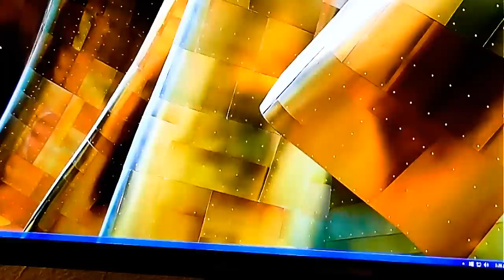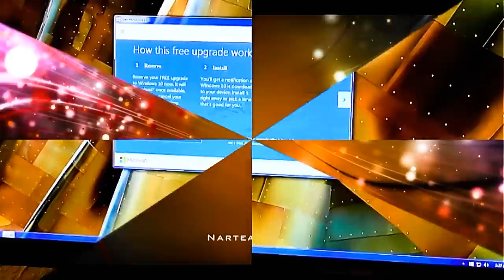Free Copy of Windows 10 on your Computer Now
Microsoft starts prompting Windows 7 and Windows 8 users to ‘reserve’ their free Windows 10 upgrade now.